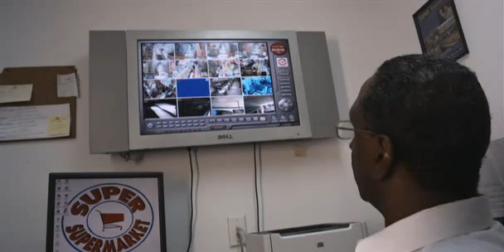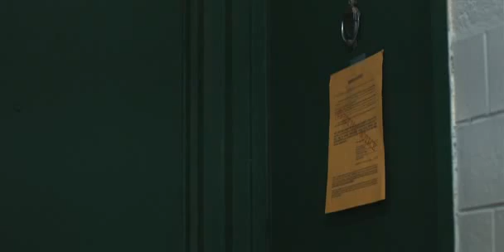Before I Self Destruct (3).mp4